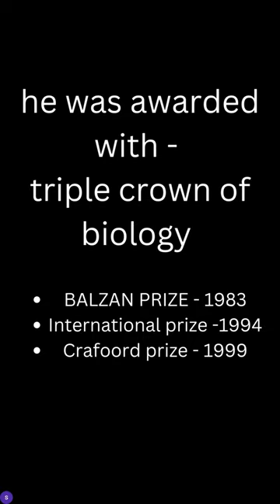BIO - ERNST MAYR